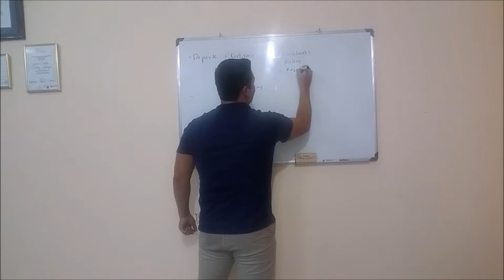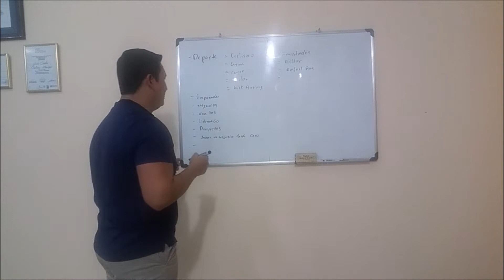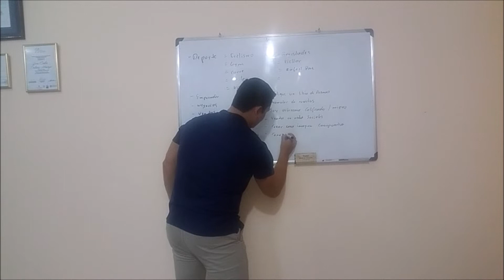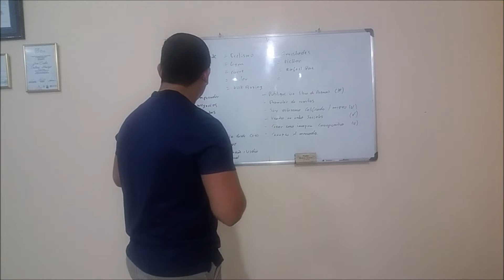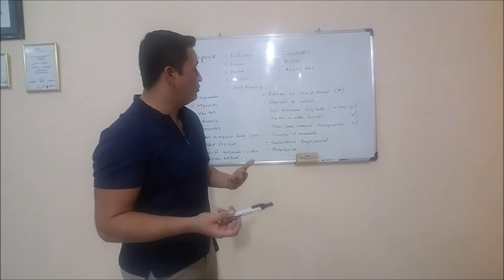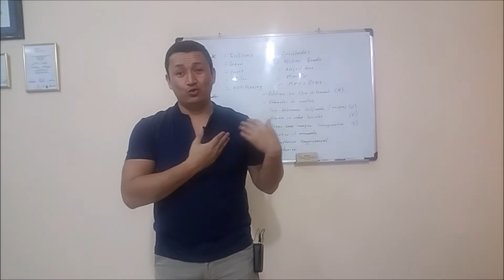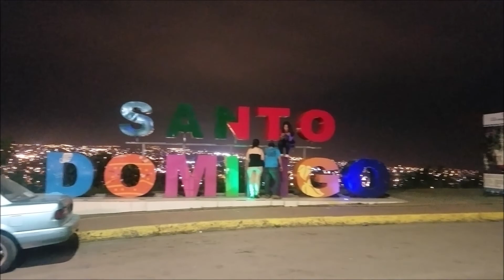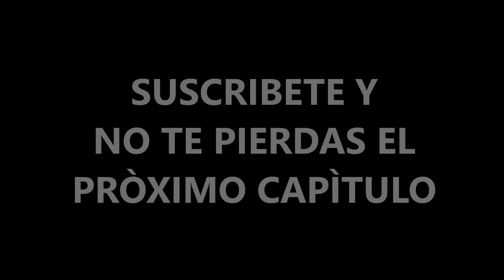Aprende y Emprende Cap. 1 / Iniciando mi negocio / Juan Carlos Ordoñez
Hoy les comparto el inicio de mi proceso para determinar como puedo generar ingresos económicos, buscando un empleo o emprendiendo.
Emprender por oportunidad o por necesidad, como puedo saber para que soy bueno y en que puedo incursionar.